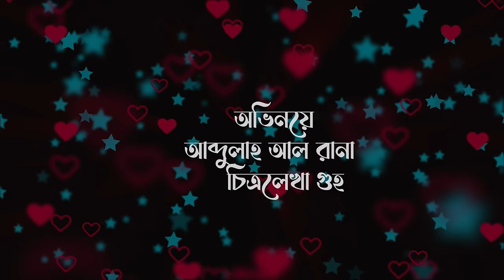স্বামীর আদর | Samir Ador | Niloy Alamgir | Sanjida Koyel |Episode 1 |Bangla New Natok 2023|BDF Drama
স্বামীর আদর | Samir Ador | Niloy Alamgir| Sanjida Koyel | Bangla New Natok 2023 | BDF Drama

[ BDF DRAMA ORGINAL ]
Natok:স্বামীর আদর /Samir Ador
Producer: Deloaer Hossain Dilu
Script :Hanif Paloyan
Direction: KM Naim
Cast:Niloy Alamgir, Sanjida Koyel, Bijori Barkatullah,Abdullah Rana ,Chitralekha Guho,Raisul Islam Asad, Golam Kibria Tanvir,Nafa,Somu Chowdhury
D O P: Harun
Edit & Color: ‍FRS ZONE
Makep Artist:  Babu
Light: G.M Sobuj,Rakib,Eardis
Label: BDF Drama
Pablicity Design: Kawsar Talukdar

আশা করি চ্যানেলটি আপনাদের ভালো লাগবে। আপনার যদি কোনও পরামর্শ বা অভিযোগ থাকে তাহলে আমাদের কমেন্ট করে জানাতে পারেন।

* ANTI-PIRACY WARNING *
Legal action will be taken against those who violate the copyright of the following material presented! (C) BDF Darma Also

Label:BDF DRAMA
Produced By: Deloaer Hossain Dilu